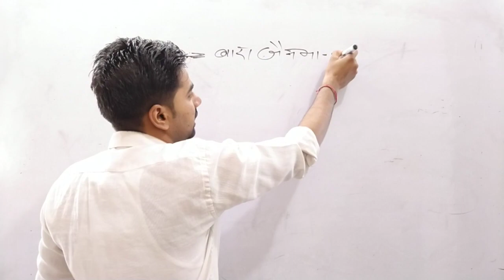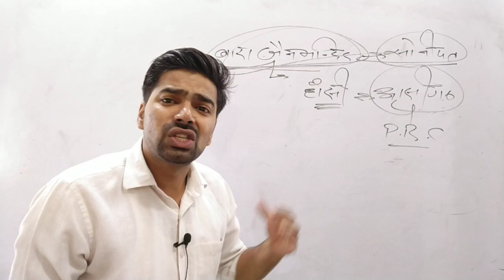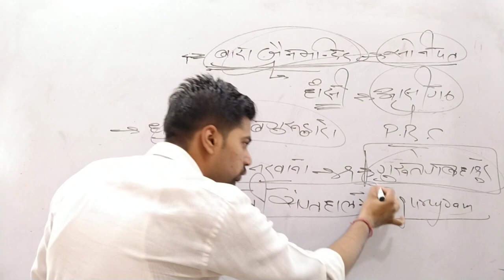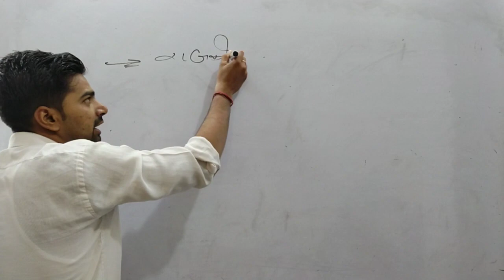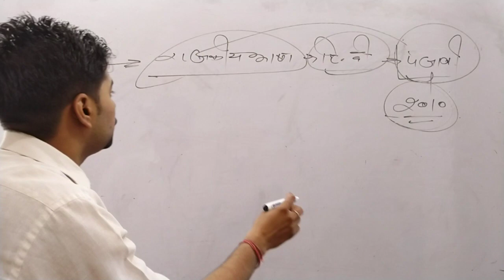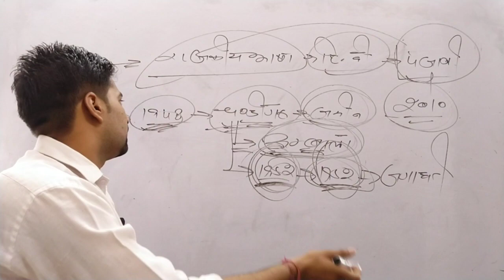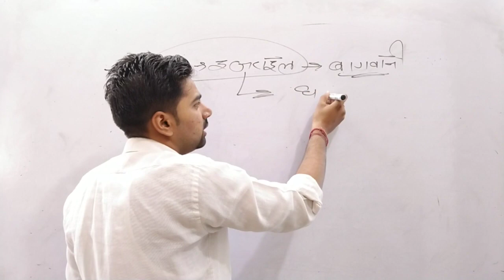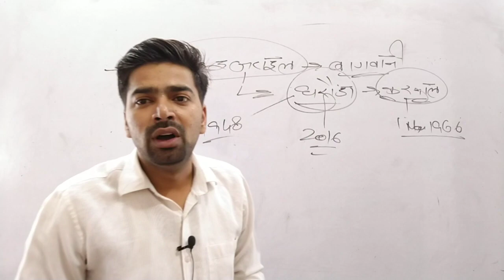Hssc CET Related Most important haryana Gk Questions | Haryana current affiars 2022 | top Questions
इस वीडियो में हमने आगामी हरियाणा में होने वाले cet के पेपर में जो प्रश्न आएंगे उनसे संबंधित सभी महत्वपूर्ण प्रशन हमने करवाएं हैं यदि आप हमारे चैनल के ऊपर नए हो तो चैनल को अभी सब्सक्राइब कर लो ताकि जब भी लेटेस्ट वीडियो है सबसे पहले आप तक पहुंच सके